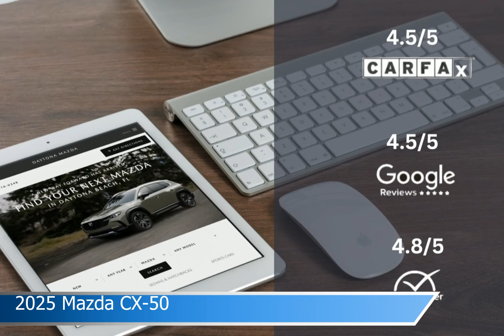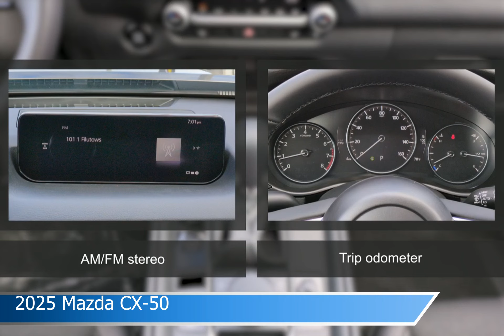2025 Mazda CX-50 MS1225